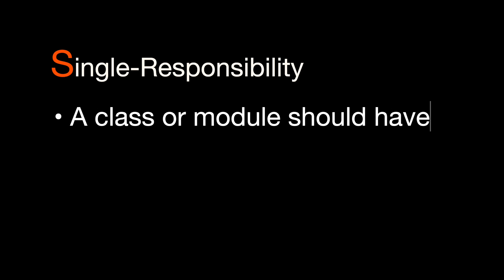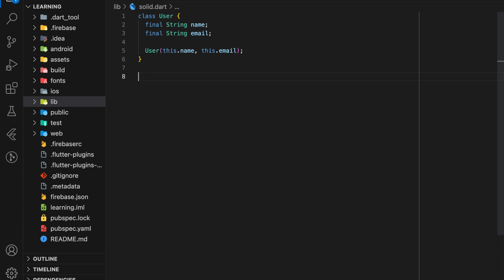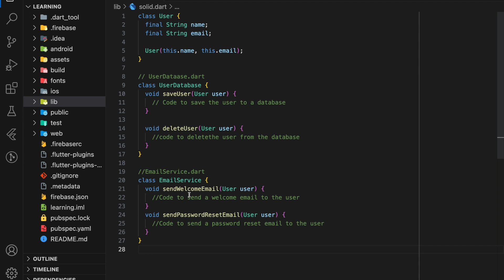Understanding Single-Responsibility Principle in 2 Minutes !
single responsibility principle

SOLID is an acronym for the first five object-oriented design (OOD) principles by Robert C. Martin (also known as Uncle Bob). These principles establish practices that lend to developing software with considerations for maintaining and extending as the project grows. Adopting these practices can also contribute to avoiding code smells, refactoring code, and Agile or Adaptive software development. In this tutorial, you will be introduced to Single Responsibility Principle(SRP) and understand how it works to make you a better developer. SRP defines that a class or module should have only one reason to change. In this tutorial, you learn SRP with a code example. Solid principle in flutter

Build a Flutter Todo App in 1 minute using ChatGPT